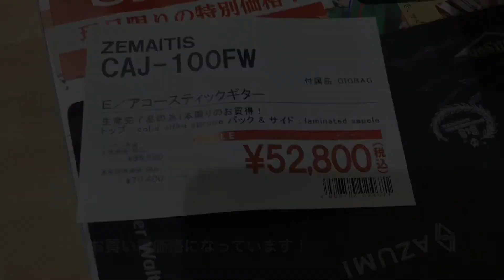ZEMAITIS CAJ-100FW サウンドチェック〜千本桜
島村楽器ららぽーと海老名店に展示中（2020/03/11時点）のZEMAITIS CAJ-100FWです。